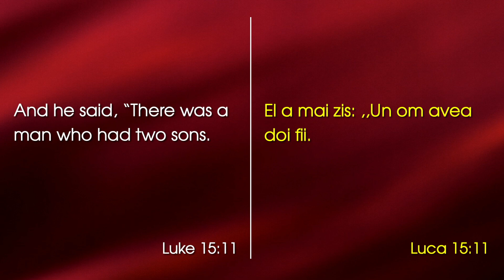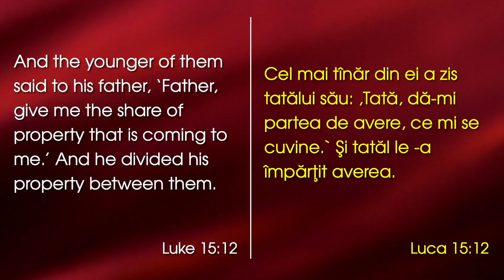Lazăr Gog - Doi frați problematici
Emanuel Church Anaheim, California - mesaj rostit de pastorul Lazăr Gog, în data de 17 februarie 2022. Predici pentru vremuri grele